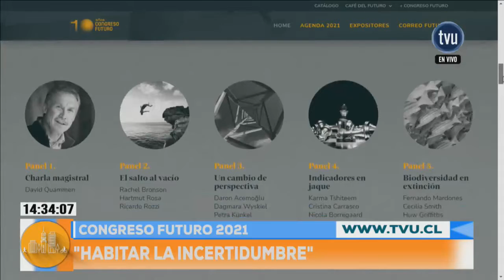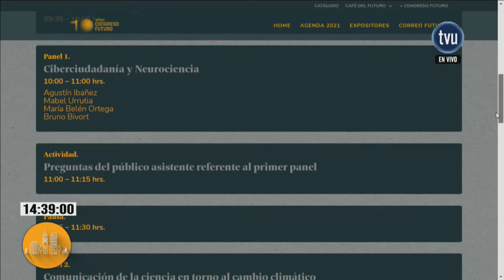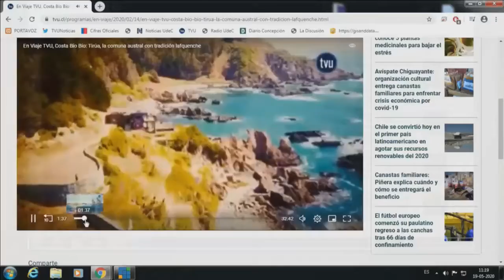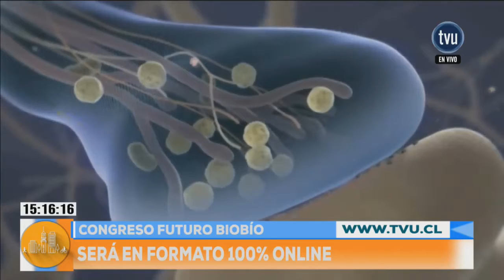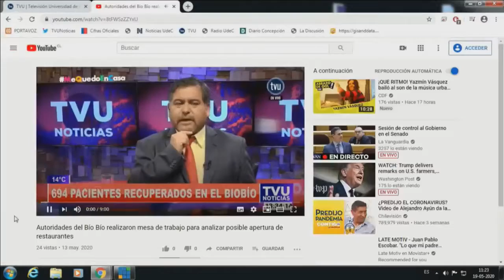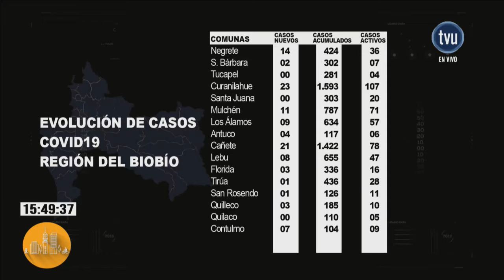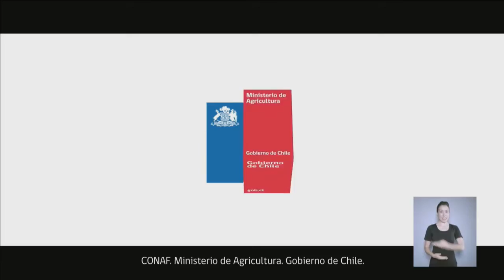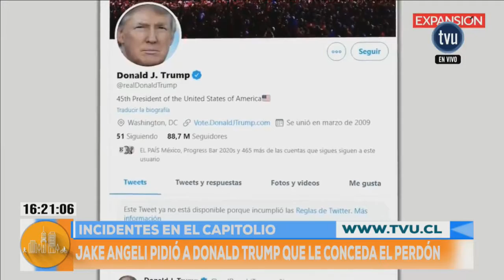La Comunidad Del Contenido | 18 de enero 2021